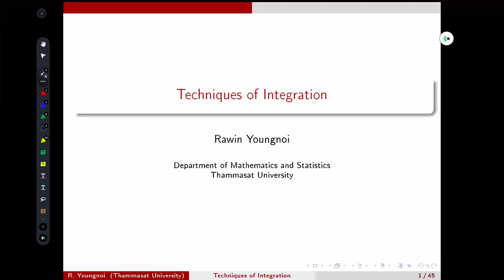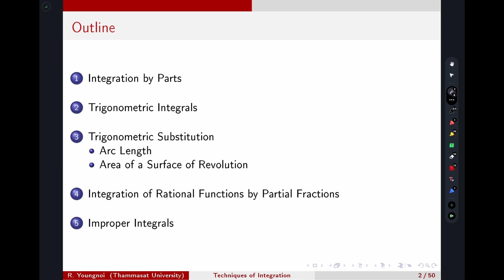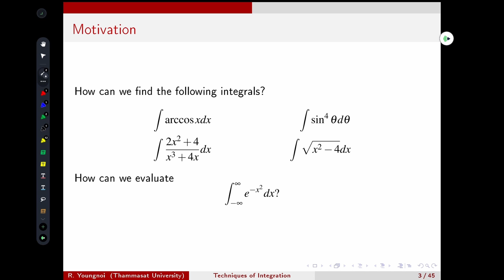Techniques of Integration: 1. Introduction